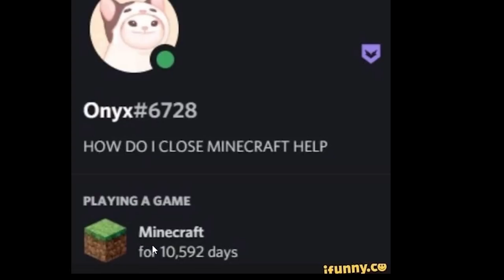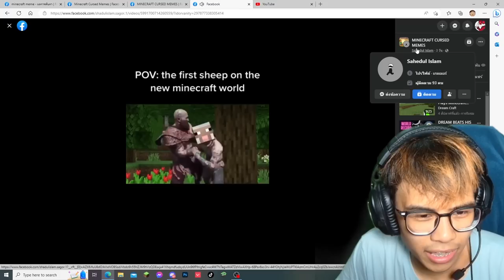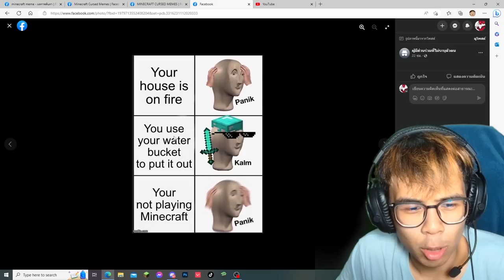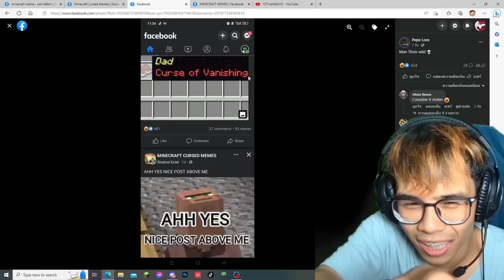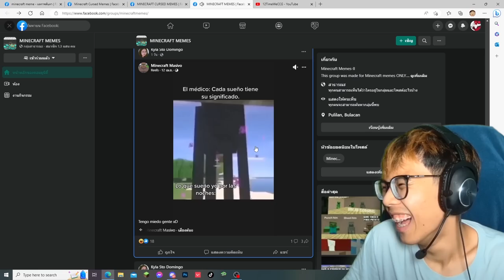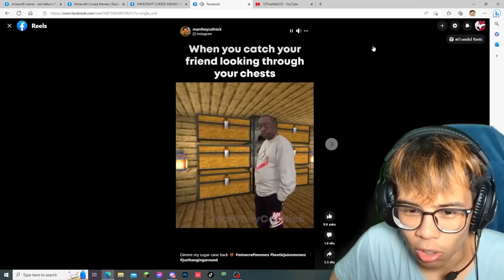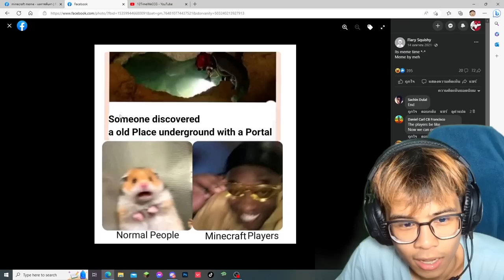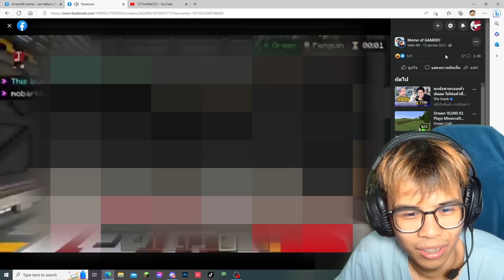นี่มันงานเกมโรบอค หรือ มายคราฟกันแน่วะ55 (Minecraft Meme) *รีอัพเพราะเซนเซอร์*